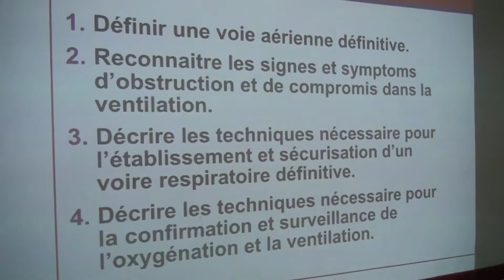Clôture de la formation cardiorespiratoire à l'ISS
Comment prendre en charge  des patients  victimes  d'un accidents cardiorespiratoire ? Comment réanimer ? Ou encore coordonner les actions des urgentistes, c'est l'objet d'une formation organisées par la CNSS en partenariat avec deux  formateurs  bénévoles Canadiens.  Outre les médecins de la CNSS, des  professionnelles de santé œuvrant dans les urgences des différends  hôpitaux publiques ainsi que les médecins  en uniformes de la police , gendarmerie , de l'armée et de la garde Républicaines qui  ont bénéficié de cette formation  . Ce stage  de deux semaines qui s'est déroulé à l'institut Supérieur de la science de la Santé  ( ISSS) avec des équipements ultra- modernes.